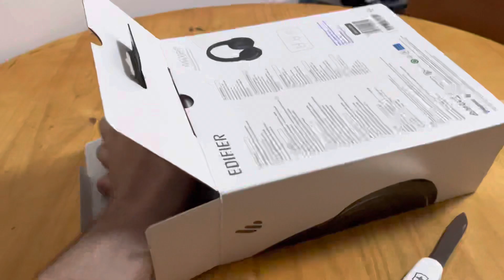EDIFIER W600bt preto unboxing